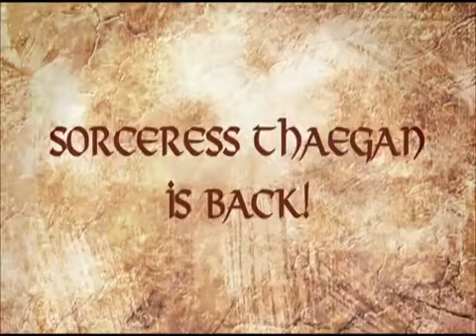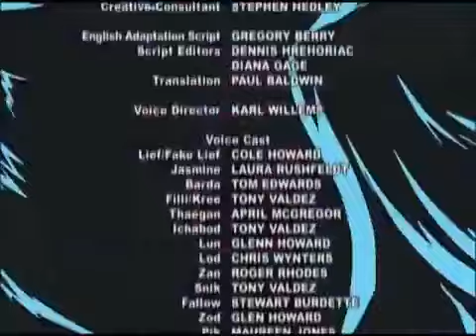Deltora Quest 36 Sorceress Thaegan Is Back! English Dub